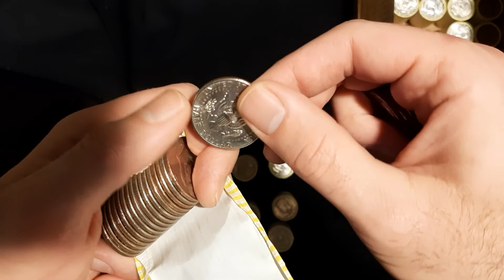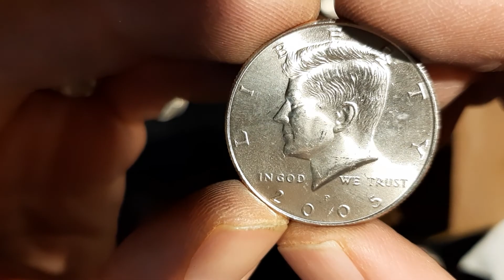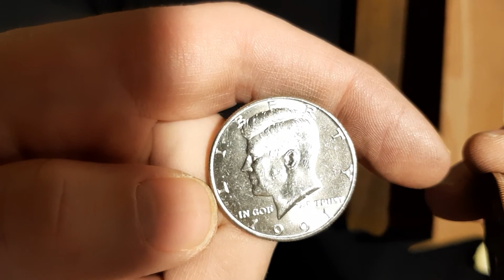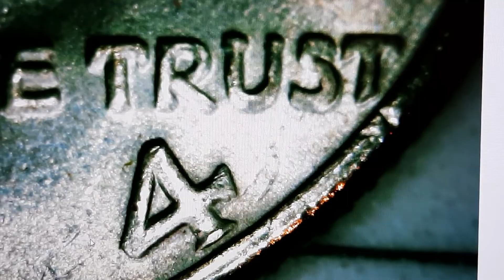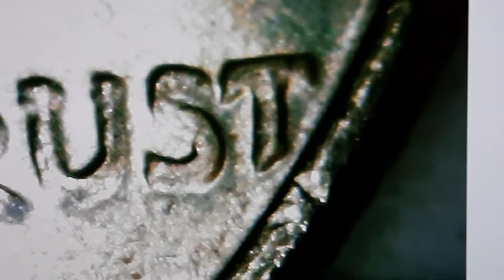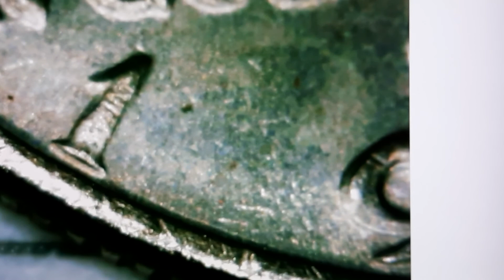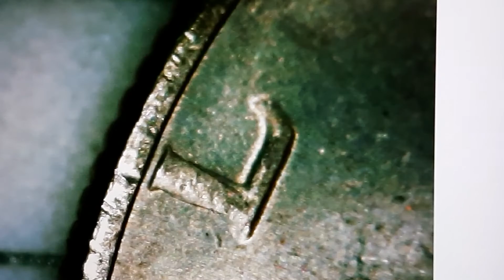Half Dollar Hunt - With Junior - High Quality Error Found!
Junior and I hunted this half dollar box and we found a very well known error coin in mint state condition!